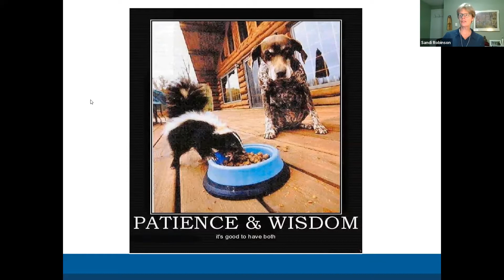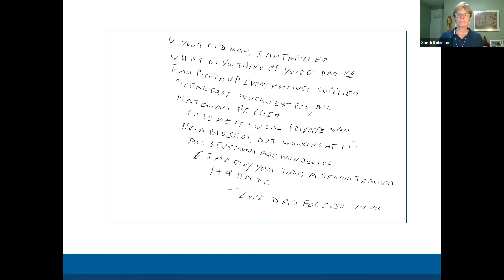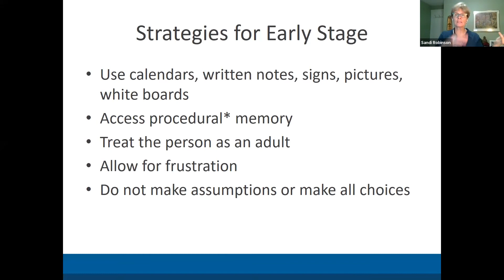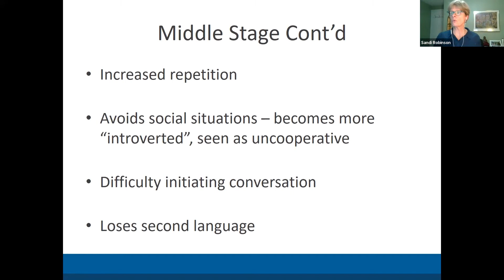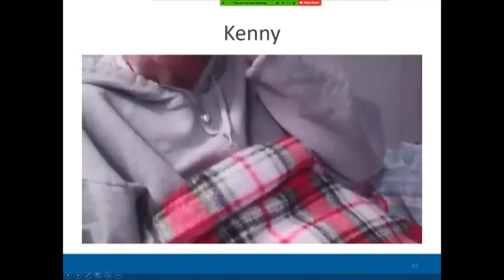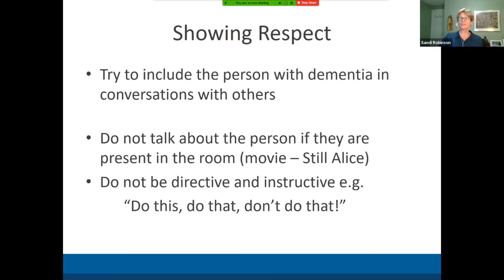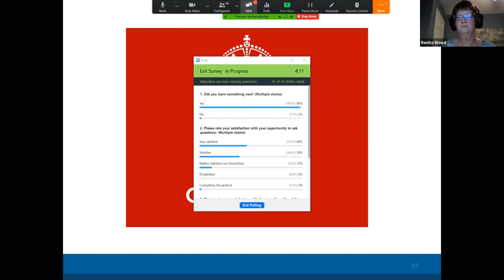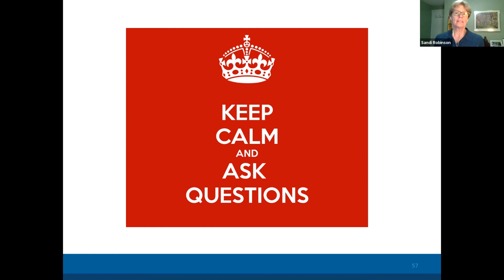Dementia Information Series: Communicating with Persons with Dementia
Dementia Info Series Week 3: Communicating with Persons with Dementia

Speaker: Sandi Robinson, Caregiver Education Coordinator: Adult Day and Caregiver Support, Acclaim Health

Acclaim Health is Halton’s most trusted home care provider – and has been for over 90 years.  We have a proud and long tradition of providing home and community care to families across the region.

Because we are a registered charity, our focus is caring for you, and we continually re-invest in programs that will help even more people in our community.  This means you can feel good about choosing Acclaim Health to help you or a family member.